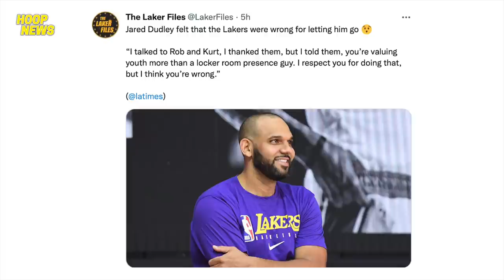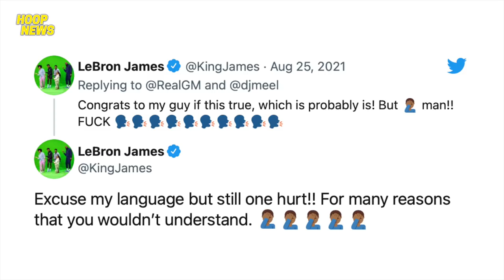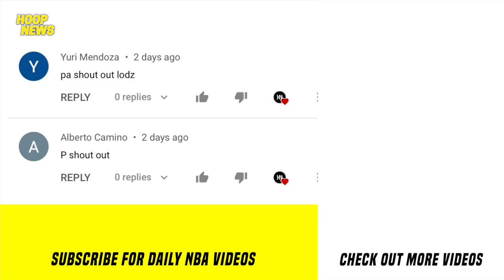Lakers May Maling Ginawa Sa Offseason! Green May Trabaho Agad Na Kapalit! Harden Balik Ensayo Na!